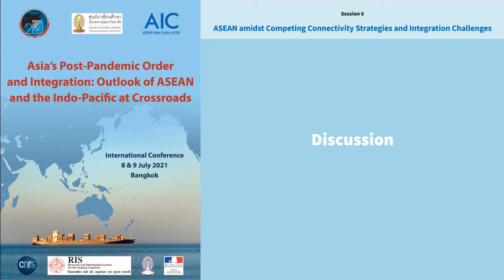ASEAN amidst Competing Connectivity Strategies and Integration Challenges / Panel discussion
Session 6 / ASEAN amidst Competing Connectivity Strategies and Integration Challenges
Chair: Prof. Prabir DE, ASEAN-India Centre (AIC), Research and Information System for Developing Countries (RIS)

ASEAN is still far from clear that new geopolitical changing landscape and implications from major power rivalries will turn out to be positive for the future of region building. The prime objective of the Indo-Pacific is often seen as focussed on the security issue, and not yet well defined on its economic and connectivity potential. Without downplaying the significance of the Indo-Pacific, the issue is, however, about how ASEAN connectivity will be forging with a broader region of the Indo-Pacific, in addition to the already-existed initiatives like ASEAN Master Plan of Connectivity, and ASEAN Plus's Connectivities, the region has built up over years. What about the acceptance of the Indo-Pacific construct meant for AOIP and ASEAN Connectivity in particular? Session will review the progress in implementing the above initiatives and the tasks ahead.